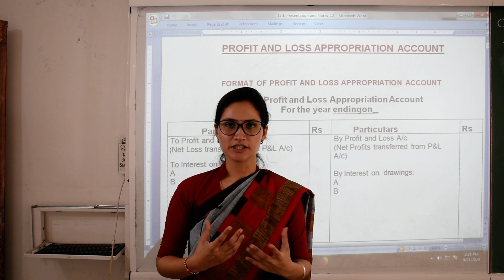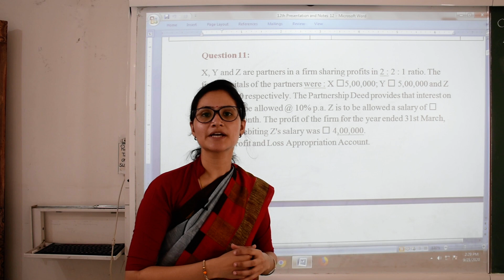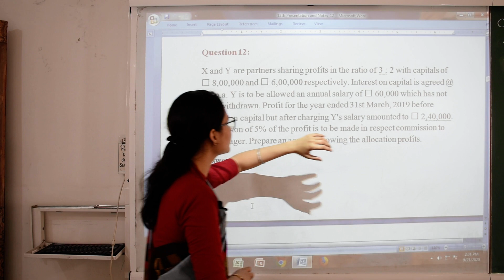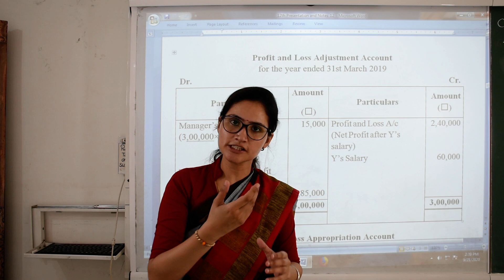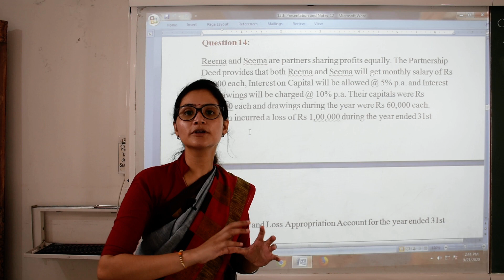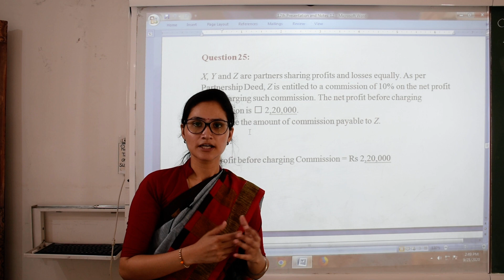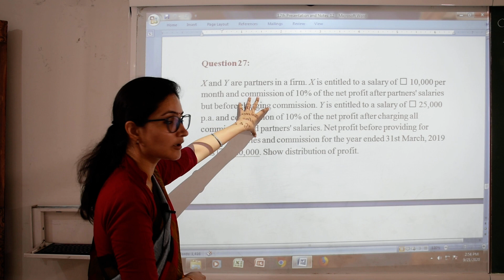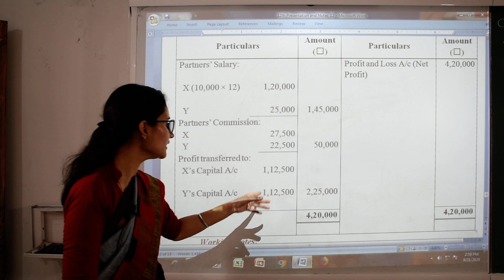Class 12th Accountancy (XII Video)